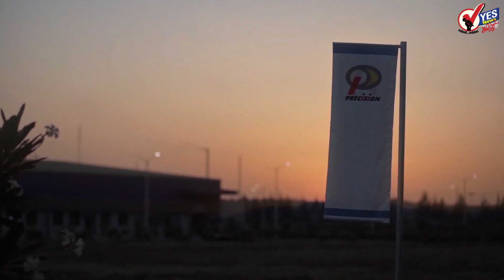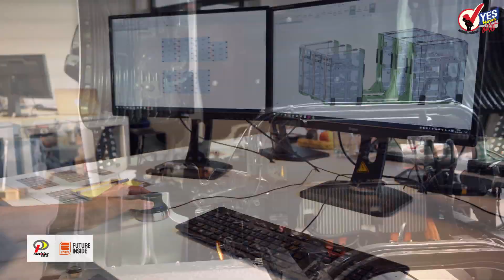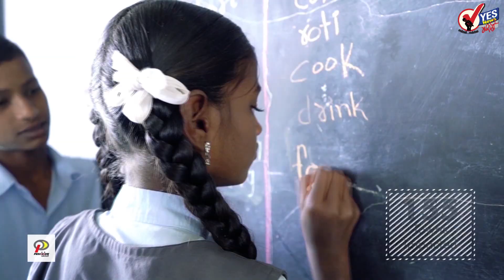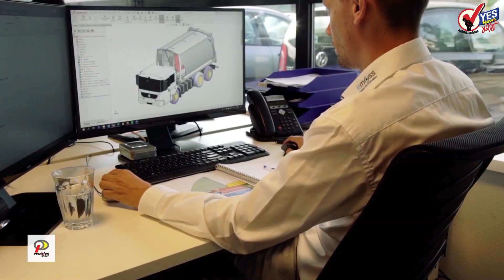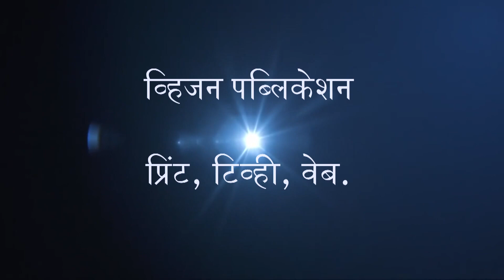PRECISION | ऐका तरुण उद्योजक करण यतीन शहा यांची प्रेरणादायी मुलाखत....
PRECISION | BUSINESS ICON | करण यतीन शहा यांची प्रेरणादायी मुलाखत.